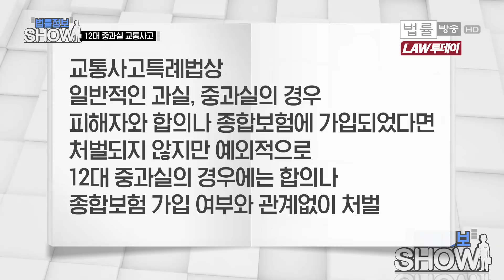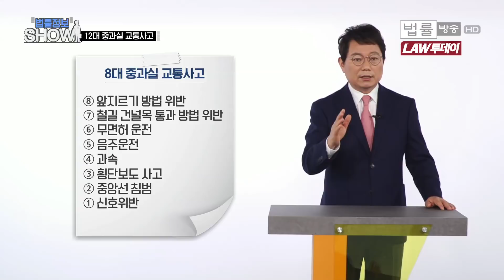1st_법률정보 SHOW_ 한문철 변호사_12대 중과실 교통 사고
12대 중과실 교통 사고
각 분야 전문 변호사 5인방이 다양한 법률 분야에 대해 알기 쉽게

풀이해 드립니다.